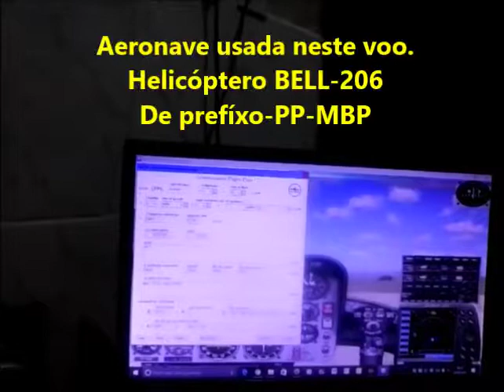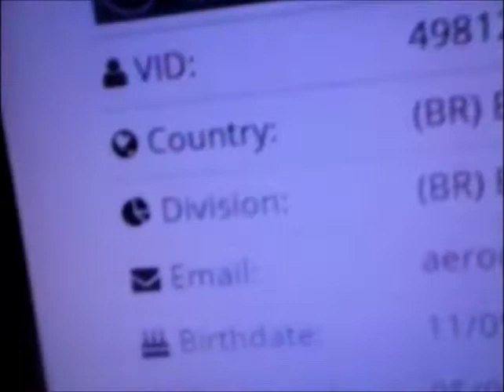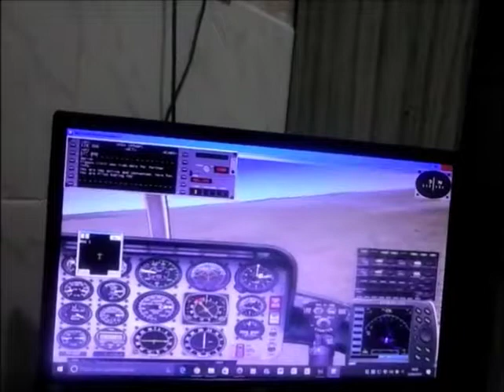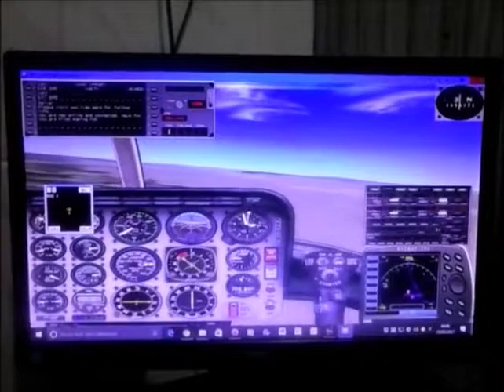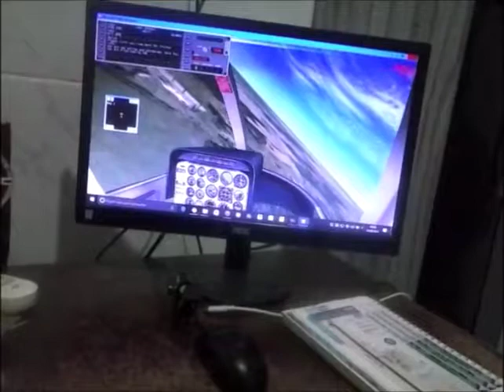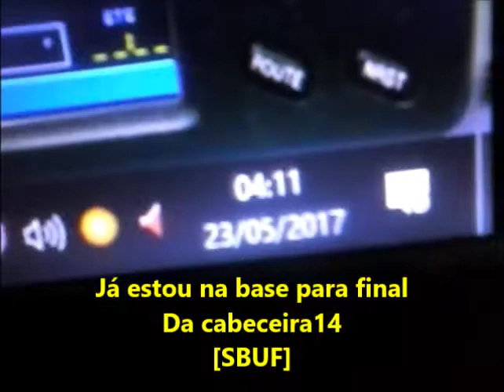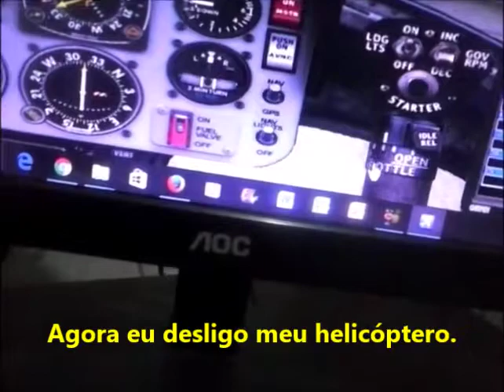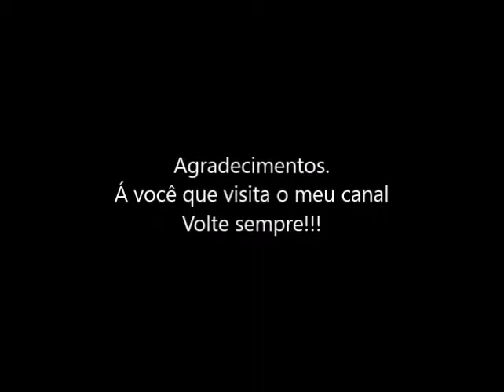Meu voo n°269 na IVAO